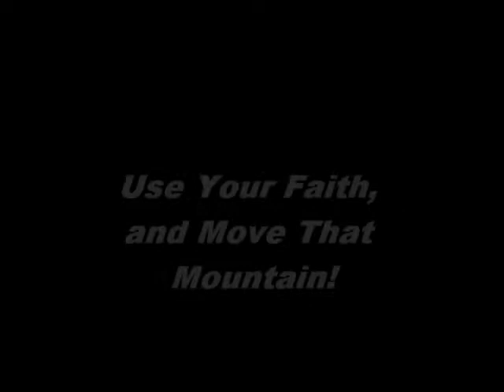Use Your Faith and Move That Mountain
Sermon/Praise Break - Elder K.T. Jones